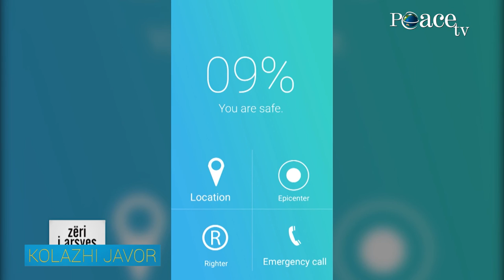230 - Kolazhi javor i emisioneve të Peace TV Shqip